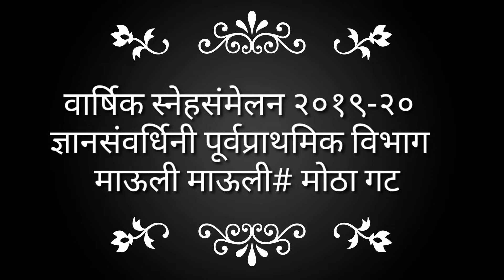Annual Gathering 2019 - माऊली माऊली । बालवाडी-मोठा गट